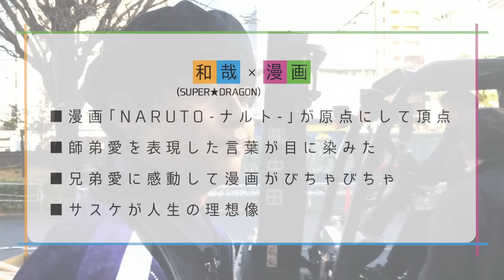SUPER★DRAGON 和哉 × 漫画【好きバナ】